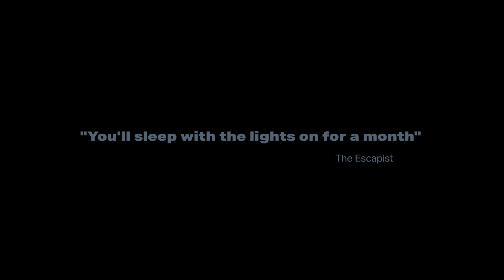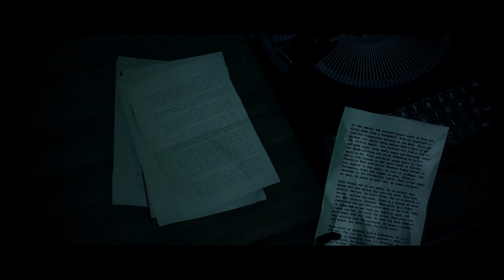Alan Wake Remastered • Launch 4K Trailer • PS5 XSX PS4 Xbox One PC